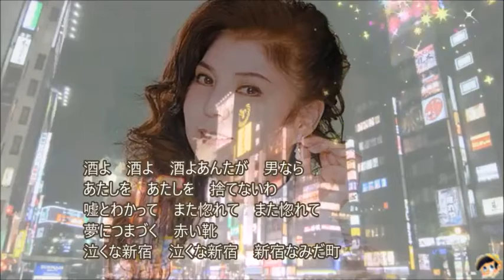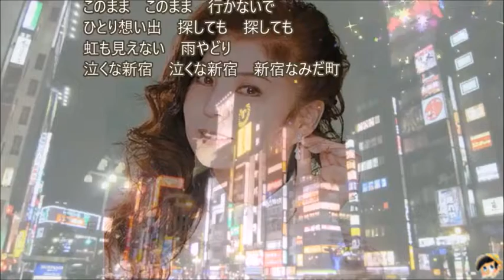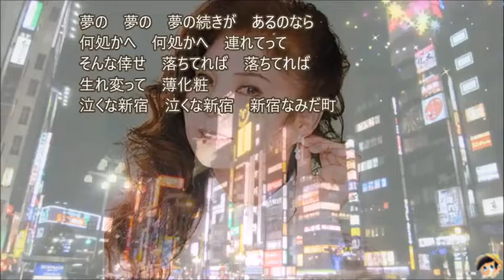新宿なみだ町 歌：八代亜紀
作詞：荒木とよひさ　作曲：鈴木淳

酒よ　酒よ　酒よあんたが　男なら
あたしを　あたしを　捨てないわ
嘘とわかって　また惚れて　また惚れて
夢につまづく　赤い靴
泣くな新宿　泣くな新宿　新宿なみだ町

雨が　雨が　雨が別れの　未練なら
このまま　このまま　行かないで
ひとり想い出　探しても　探しても
虹も見えない　雨やどり

夢の　夢の　夢の続きが　あるのなら
何処かへ　何処かへ　連れてって
そんな倖せ　落ちてれば　落ちてれば
生れ変って　薄化粧